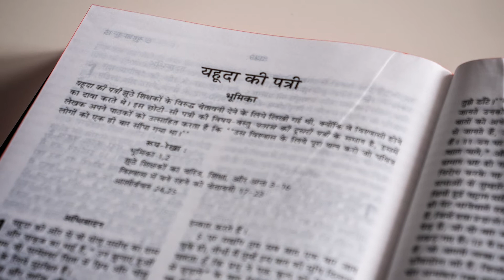Amazing Facts of Faith on Golden Gate Bridge in HINDI By pastor Doug Batchelor.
There is the Beautiful Spiritual lesson we can learn from the Obstacle and safety measure they took to construct the Golden gate bridge ,As  today we build a bridge to go to heaven how  we can handle obstacle and what safety measure GOD gave us.